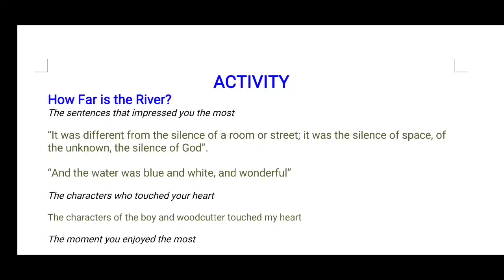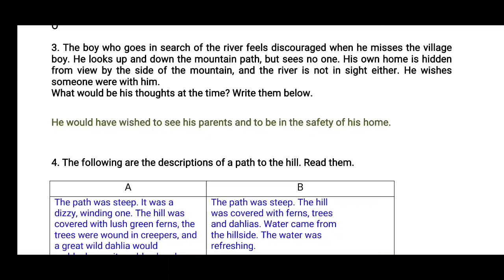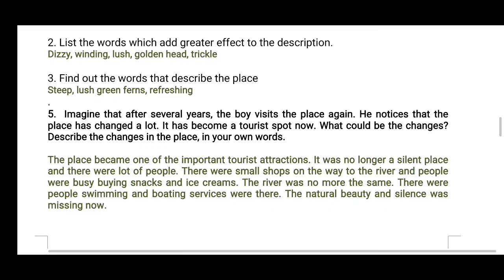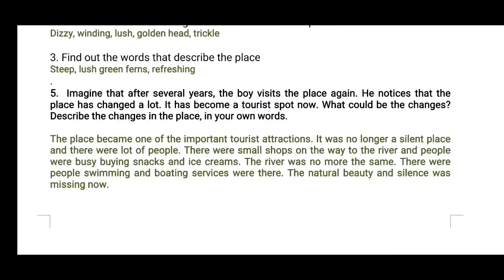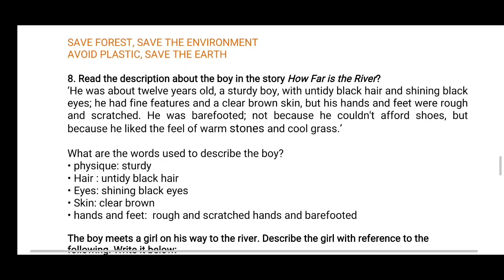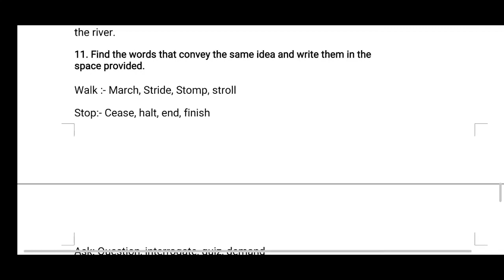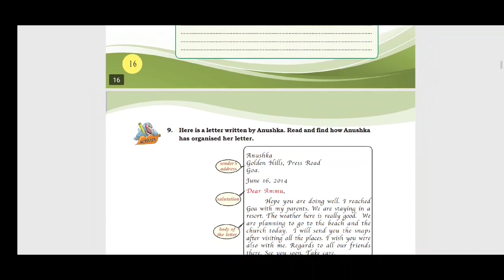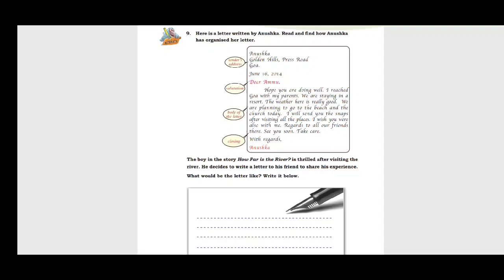7 SCERT English Activity How far is the river l Unit 1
Link of 2nd part Activity

Activities to do

How to do the activities yourself
Letter writing,poster making, synonyms, slogans